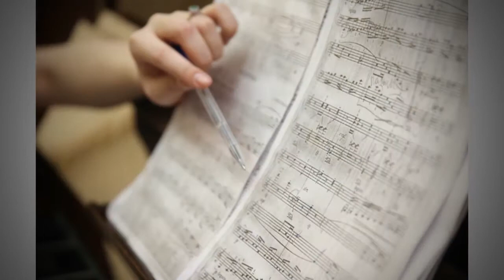О себе| выпуск 8: Дарья Профотилова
Давайте сегодня откроем для себя новый язык музыки. Попробуем расслышать диалог в сочинениях Баха, пробуждение природы у Дебюсси, увидим прекрасное в рок-музыке. Пианистка Дарья Профотилова готова поделиться своими знаниями о мире семи нот. Приятного знакомства!